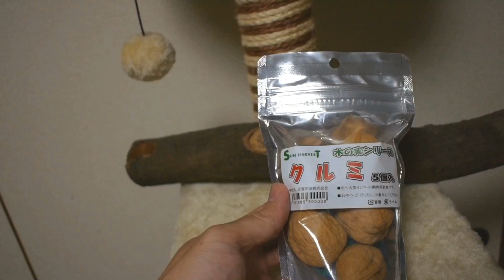シマリスにクルミを丸ごとあげてみたらどんな反応するの？！/What reaction would you give a chipmunk to a walnut?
シマリスに殻の固いクルミをあげてみたら予想外の反応だった！！
シマリスのおやつやストレス発散にピッタリのクルミ！！
クルミを使ってシマリスとの触れ合いをしてみませんか？！

Twitter☆チロポロちゃんねる☆にも日常のチロポロをUPしています！！
宜しければ遊びに来て下さい♪